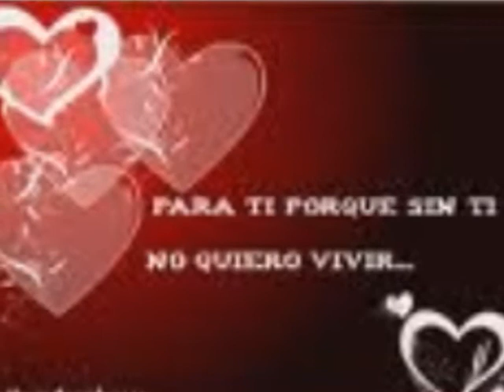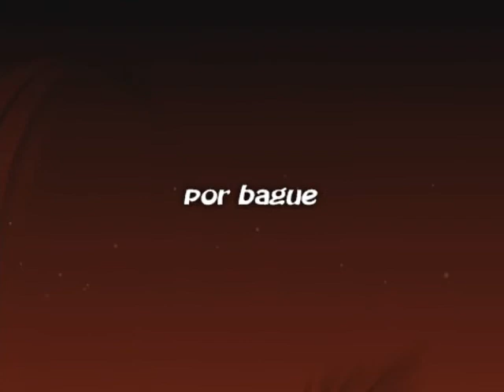corazon salvaje.wmv----MARCELA MORELO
Corazón salvaje, enamorado
Cual niño, busca el sutil
Arrullo en lecho de amor
Y seducción, sin perder la
Creatividad caes atado en
Brazos ansiados.

Corazón salvaje, que en cada
Instante te reinventas y en su
Ausencia te sientes perdido, sin
Deseos, sólo vuelas
Aceptando al otro sin falsas
Pretensiones de cambiarlo.